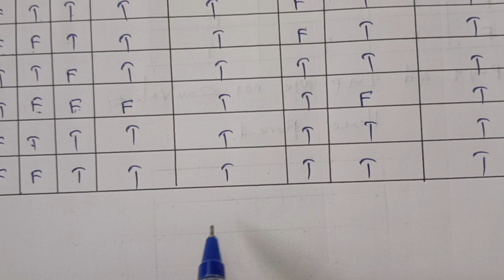TN 12 maths | chapter 12 | exercise 12.2 | q.no.15 |Discrete mathematics|gmr rao maths| state board